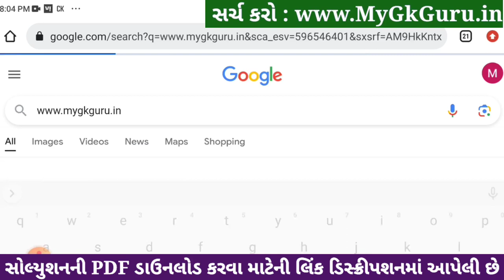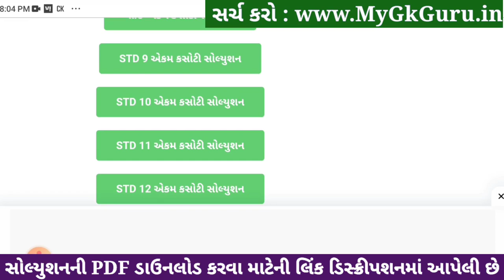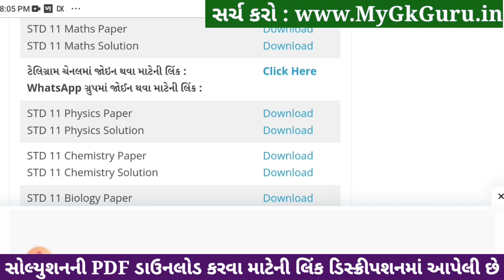std 11 maths ekam kasoti 2024 january, std 11 maths ekam kasoti 2024, ekam kasoti std 11 maths 2024